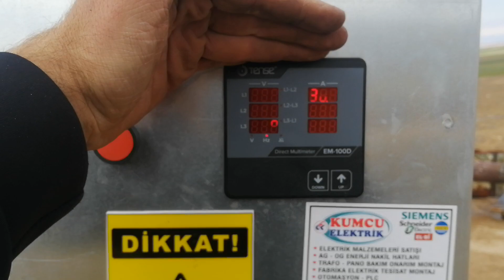75 kwa kuyruk milli jeneratör ü kamyon motoru ile denedik